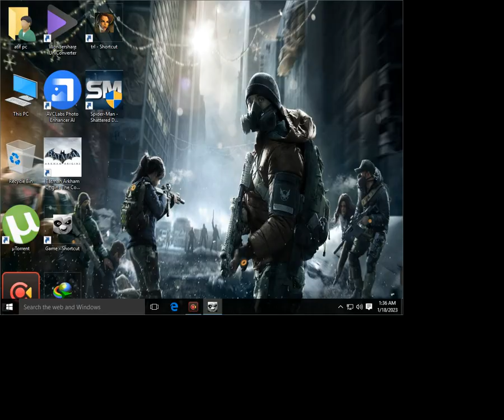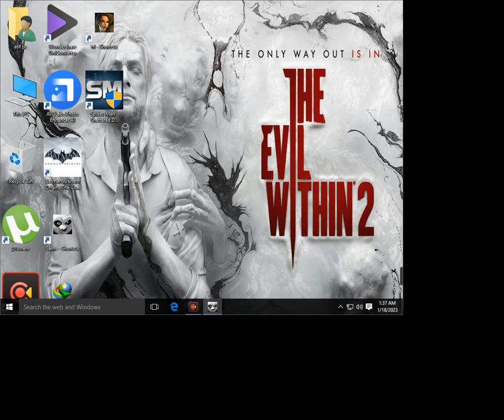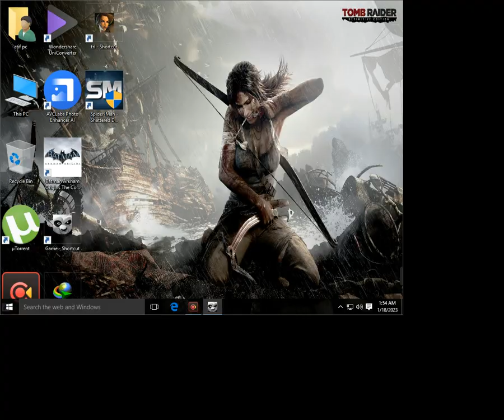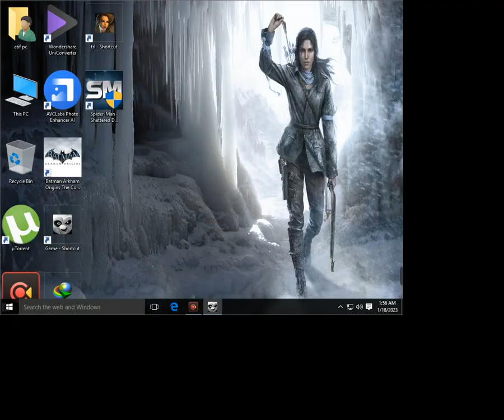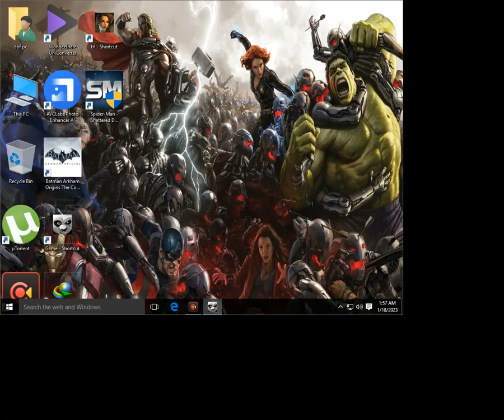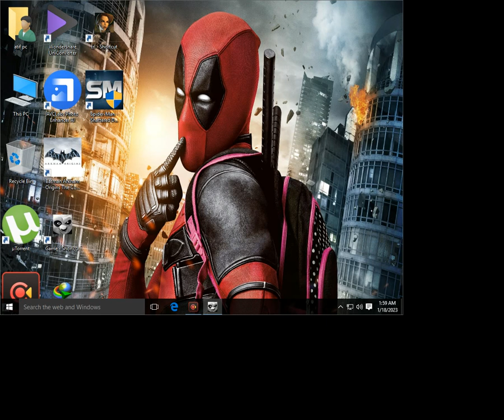kung fu panda@bos4